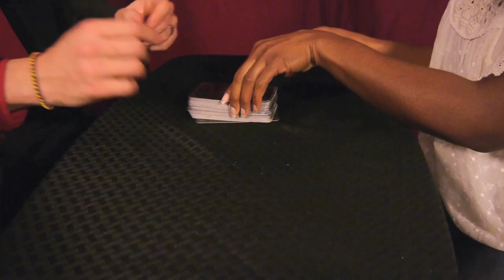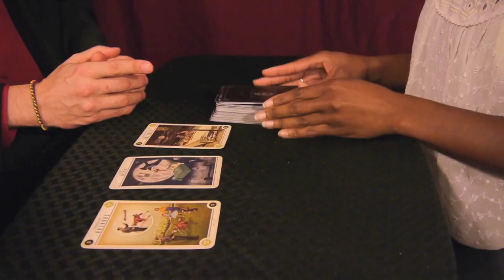Three Card No Five Card Monte - Confused Clairvoyant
James disappoints another customer with confusion of a tarot reading.

Jason Arthur Martin
Shanette Harper
Kristy Whitaker
Channing Whitaker

This sketch comedy is intended to be an example of funny jokes and somedy short films from Off Speed Cinema featuring themes such as psychic, reading, clairvoyant, tarot card.